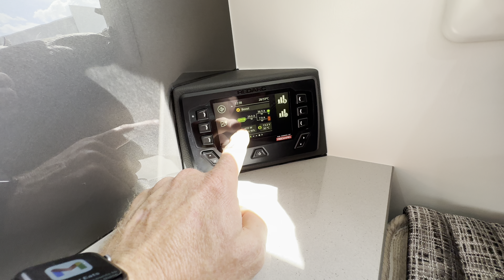2025 Spec Latitude Element 27 Motorhome.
The first of the new 2025 spec with increased battery, solar and induction cooking.
You can now enjoy running your air conditioning off battery and solar for comfortable camping without a noisy generator